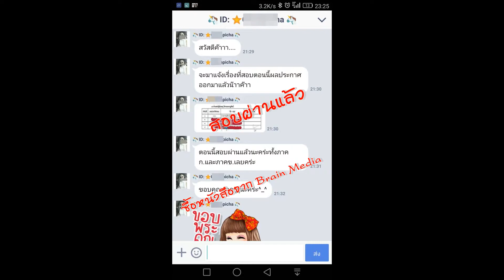Loadแนวข้อสอบ เจ้าพนักงานเวชสถิติ โรงพยาบาลตรัง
- ความรู้เกี่ยวกับโรงพยาบาลตรัง
- สถิติและการวิเคราะห์ข้อมูลเบื้องต้น
- การใช้สถิติเพื่อการวิเคราะห์ข้อมูล
- การใช้โปรแกรม SPSS เบื้องต้น
- แนวข้อสอบโปรแกรม SPSS
- ความรู้เกี่ยวกับงานเวชสถิติ